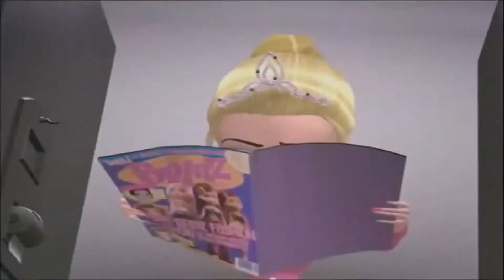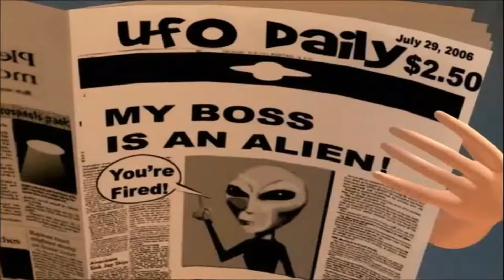Братц 1 сезон 19 серия 1080p /мультфильм БРАТЦ